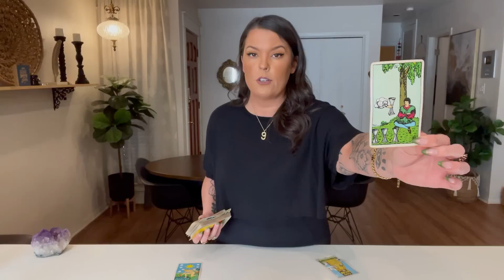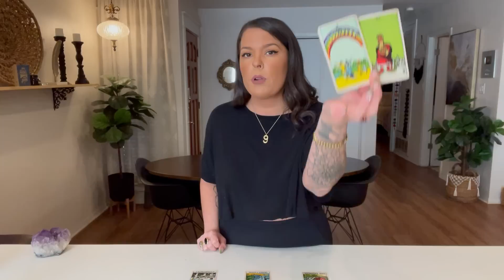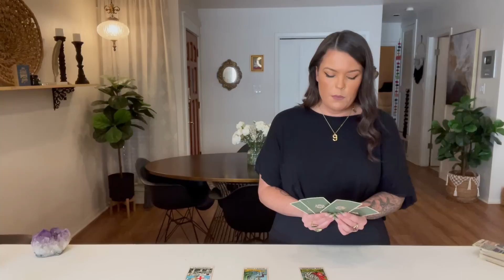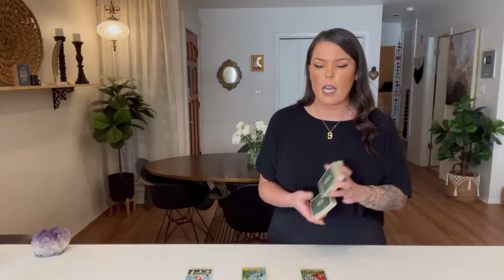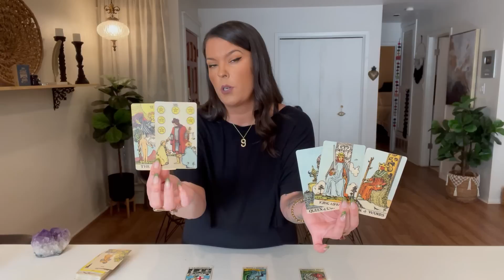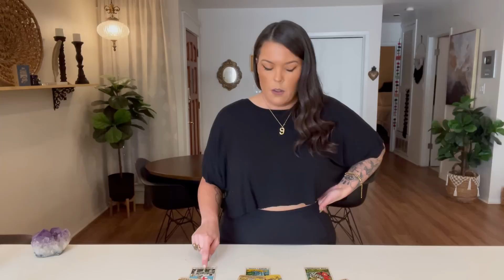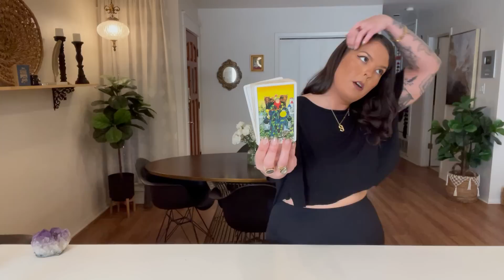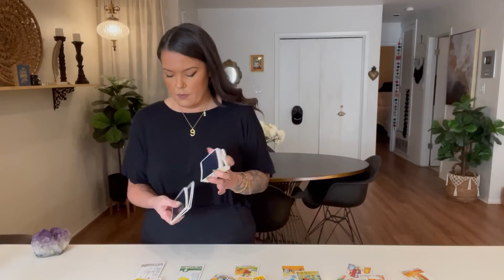CANCER- GET READY FOR A BIG WIN! SOMEONE IS READY TO COMMIT! A DREAM COME TRUE!- MID OCTOBER